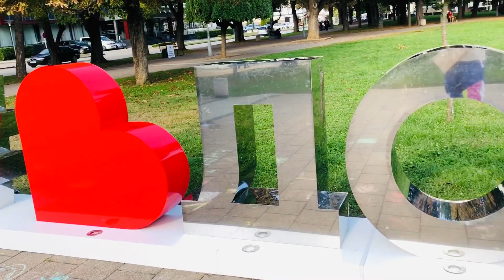Pozdrav iz Doboja!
U sklopu projekta „Hoćemo l' VIŠE“ i BH turneje istoimene predstave (septembar/oktobar 2020. godine) gostovali smo i u Doboju, koji nam je dao nevjerovatnu publiku i "vjetar u leđa" za dalje nastupe.